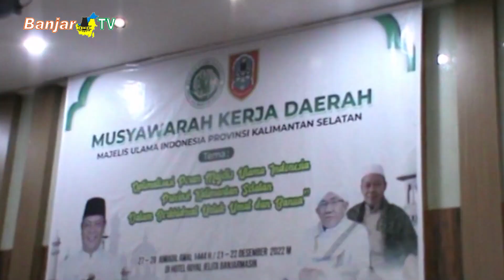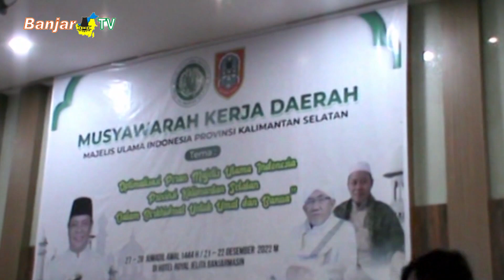MUKERDA MUI KALSEL 2022 HADIRKAN EMPAT PEMATERI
Pada mukerda di penghujung tahun 2022 tersebut, sedikitnya empat profesor dari dua perguruan tinggi negeri di Banjarmasin, memberikan materi di hadapan para peserta musyawarah kerja daerah Majelis Ulama Indonesia Kalimantan Selatan.